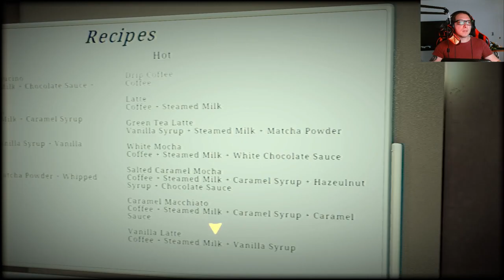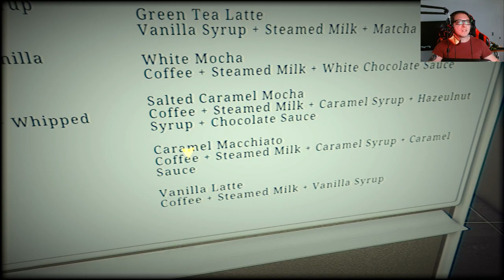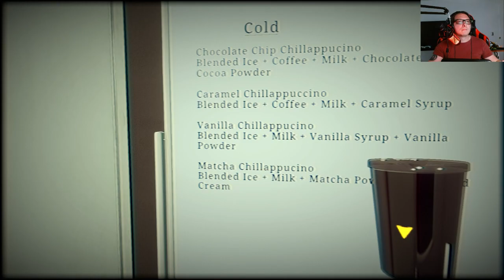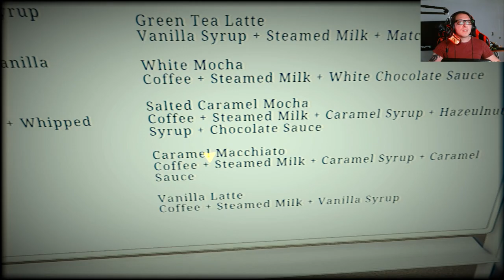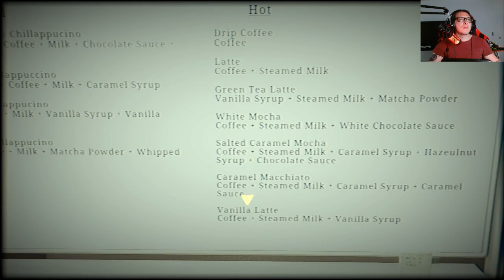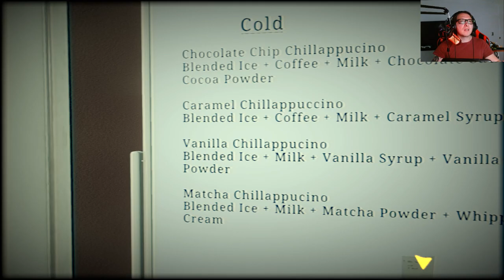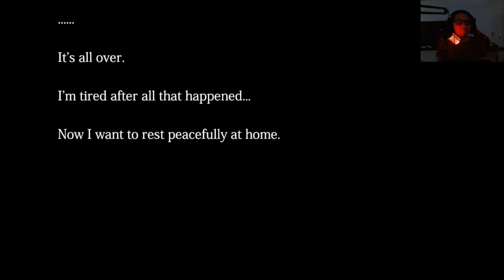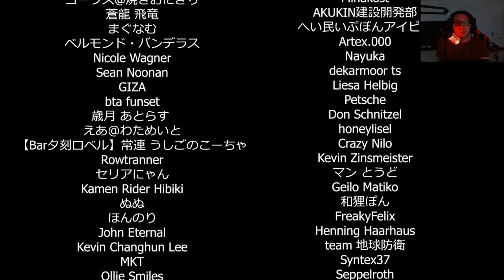The closing shift part 2